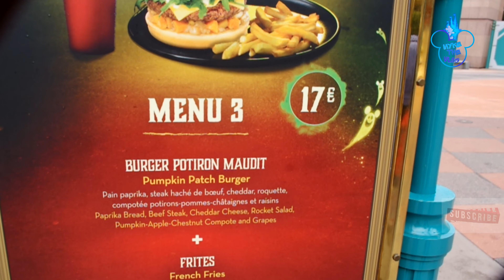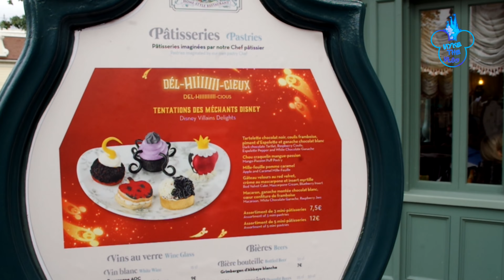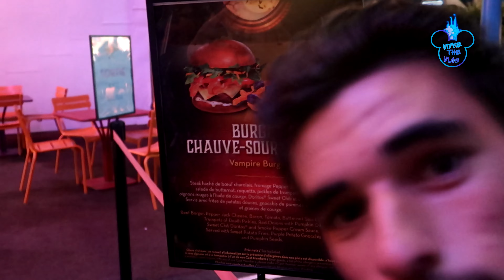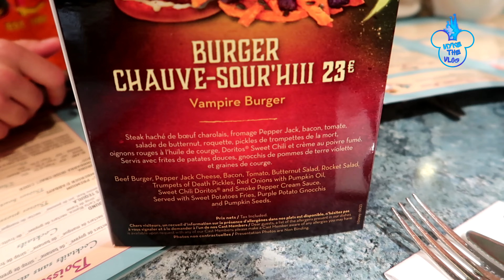L'INCROYABLE FOOD D'HALLOWEEN DE DISNEYLAND PARIS 2023 BY MYKE THE VLOG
Tu peux me soutenir en t'abonnant à ma chaine et/ou en likant la vidéo 👍

▼ME SOUTENIR▼
Soutenir la chaine en faisant un don

INSTAGRAM👉 myke the vlog
FACEBOOK 👉 myke the vlog

MON MATÉRIEL DE TOURNAGE / MONTAGE :

Caméra vlog et studio :  CANON PowerShot G7X et Pentax K70
Caméra embarquer : go pro héros 7
Caméra embarquer: go pro héros 2018
Logiciel de montage : Movie studio 16.0